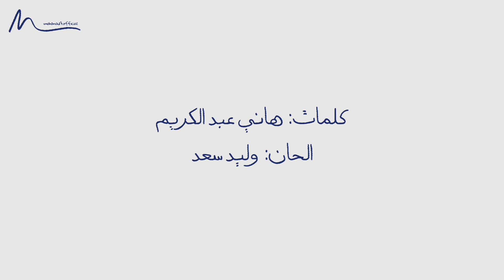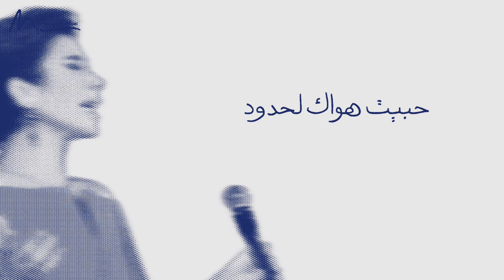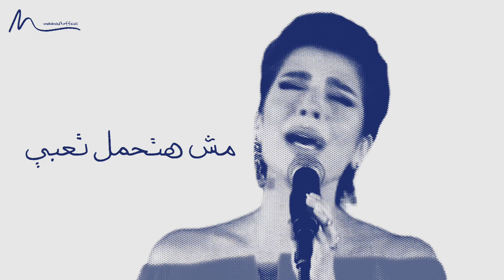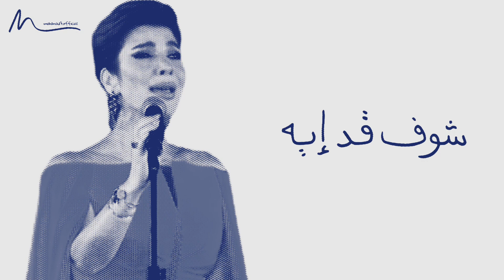أصالة آسفة ٢٠٢٢ | Assala 2022